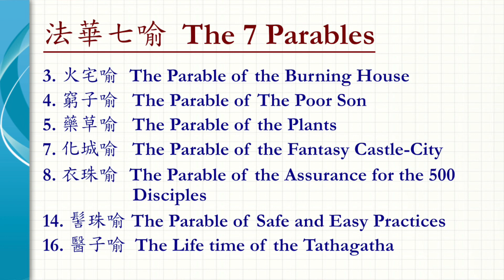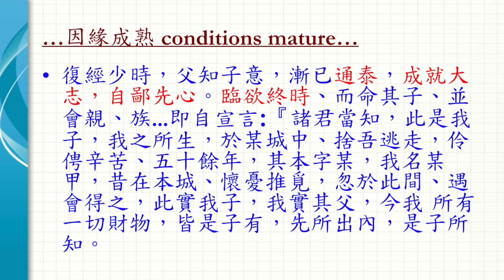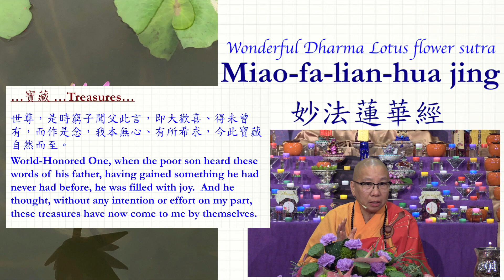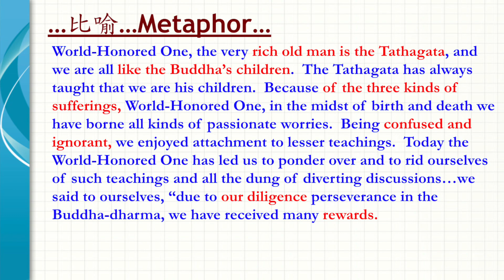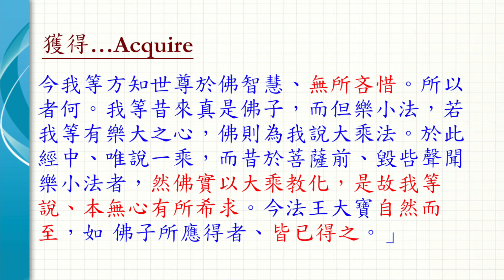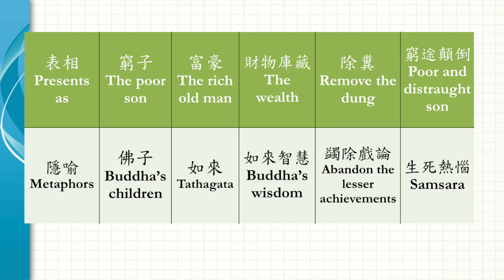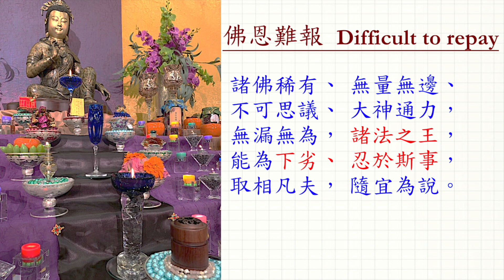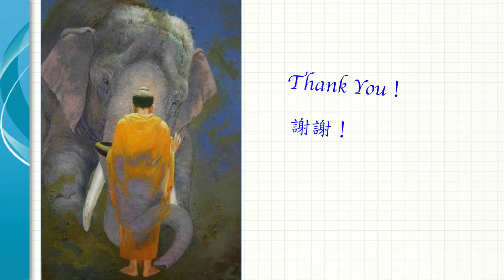Wonderful Dharma Lotus Flower Sutra with Ven. Yin Kit, 2019: Part 6 (Eng. & Cant.)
Venerable Yin Kit (Sister Jessie) shares the Dharma in this video series, exploring the Wonderful Dharma Lotus Sutra.

(Audio in English and Cantonese)

For more information on Venerable Yin Kit and the Po Lam Buddhist Association,

May All Beings Be Liberated

Shared with permission of Venerable Yin Kit and the Po Lam Buddhist Association